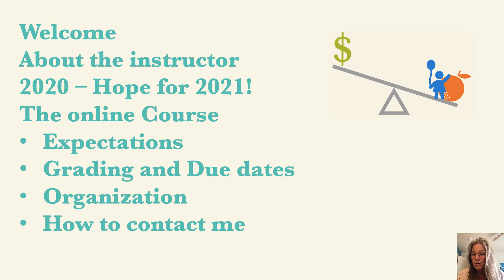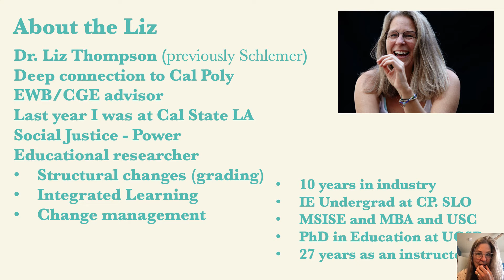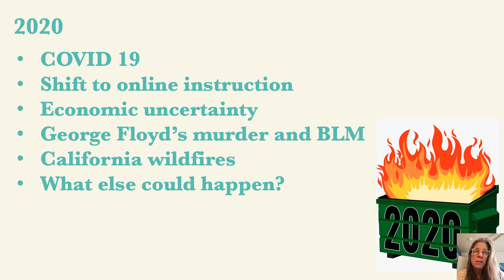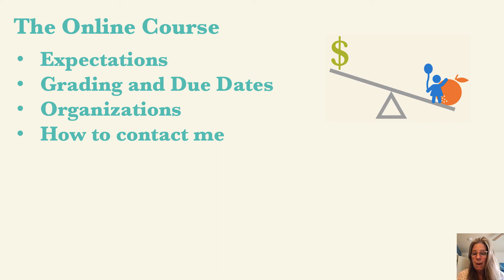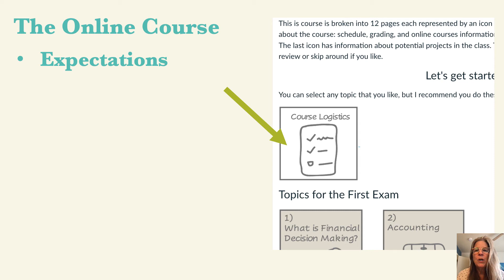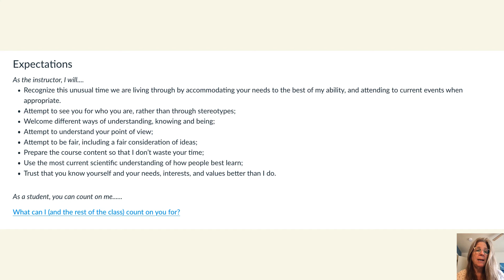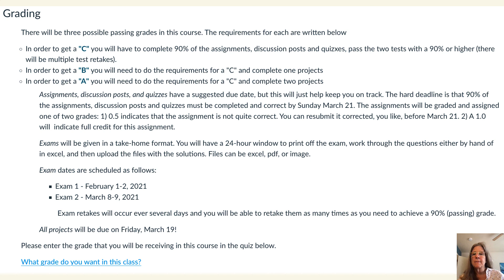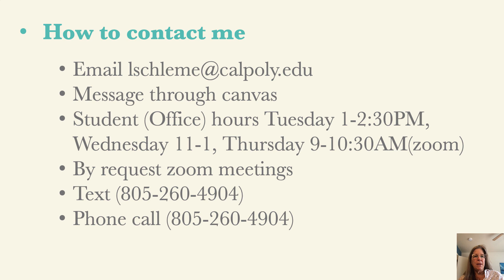Introduction IME 315 winter 2021